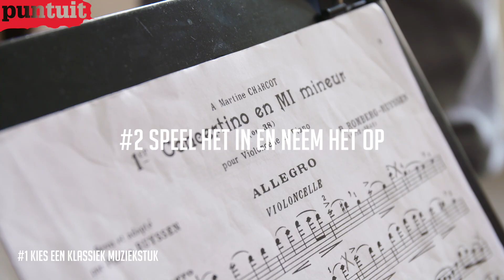Promo | Doe mee met Puntuitconcours Klassieke Muziek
Doe mee aan het Puntuitconcours klassieke muziek. Ga voor meer informatie naar Succes!